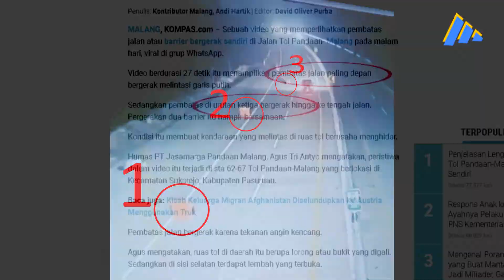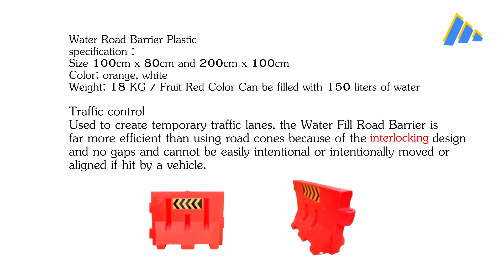BONGKAR MISTERI BARRIER - TERNYATA BARRIER NO 2 LEBIH DULU BERGERAK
Ternyata, barrier no 2 lebih dahulu bergerak.
Video ini bukan mempermasalahkan jumlah barrier yang bergerak.
Tapi ingin mengkoreksi info yang ada di media dan ingin memberi saran.
Agar barrier di ikat dan di tambatkan ke pasak di sisi jalan tol (khusus di dataran tinggi).
Hal hal aneh yang terjadi, masih bisa di perdebatkan.

TerimaKasih

GANAM FX